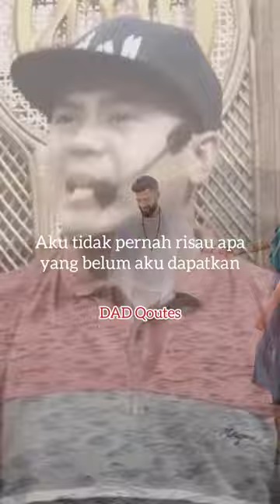Qoute Umar Bin Khatab by USTADZ HILMAN FAUZI - Ikhlas